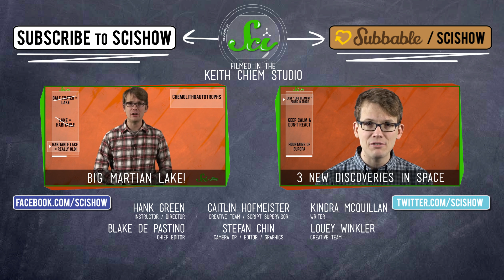3 Great Discoveries of 2013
Hank lays out three of the most awesome discoveries in science in 2013, from the fields of physics, space science and anthropology.